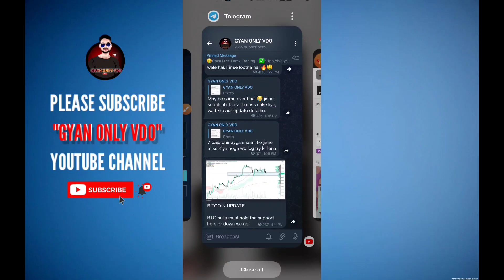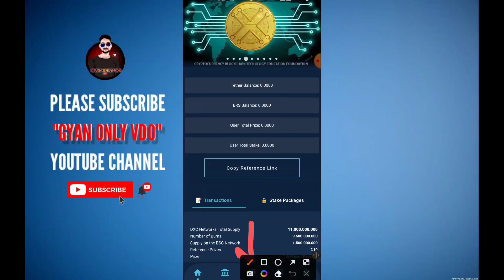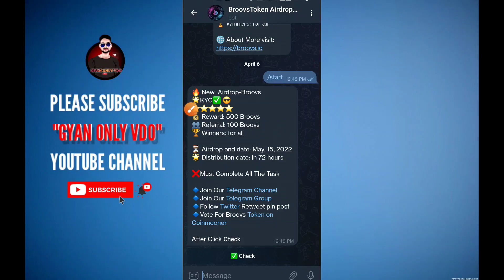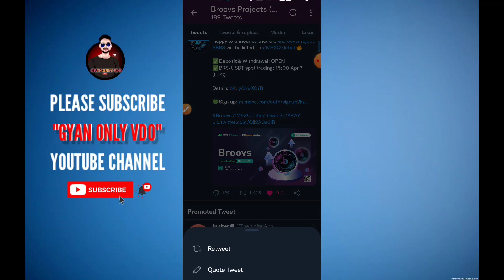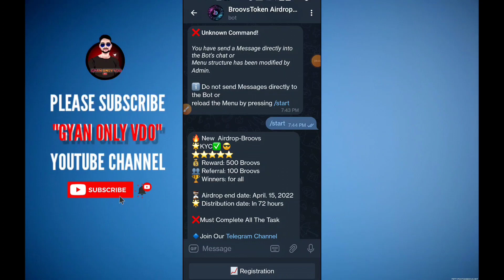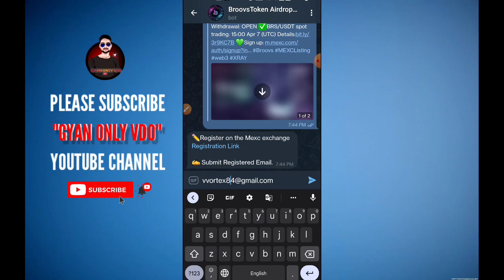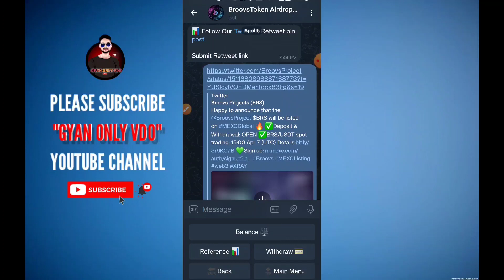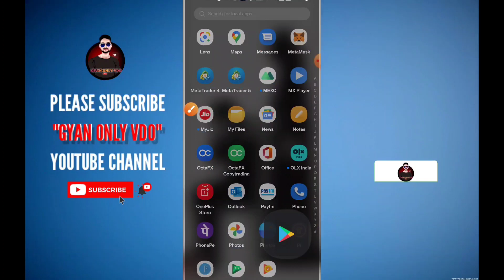Get Free 13$ In Broovs Coin For All Users | Token Listing Soon On Mexc Exchange | BRV Token Airdrop